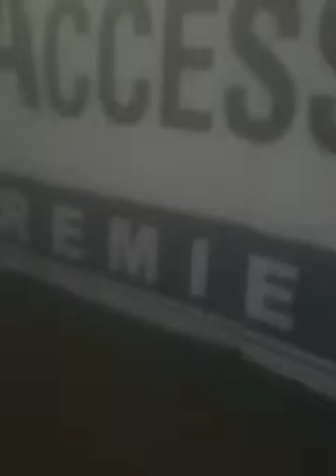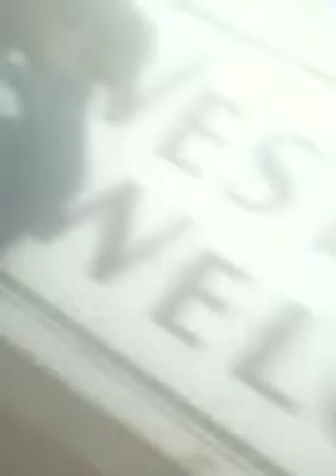Walking around base ball field sacromento river cats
I am walking around the sacromento river cats base ball field! REAL!